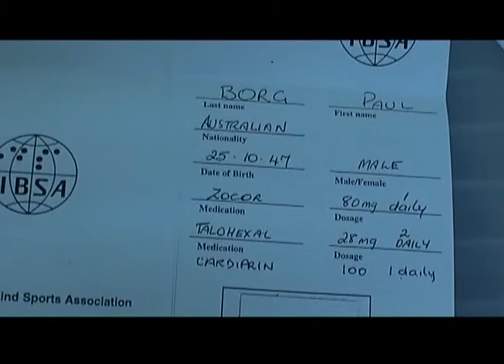Paul Borg regains sight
world champion blind sailor gets his sight back